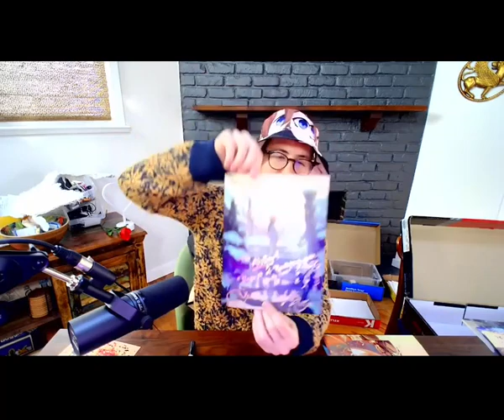Griffin Burns | Genshin Impact | Q&A and Autographs Part-2 (02-05-23)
Griffin Burns is an American voice actor and musician most known for his work in anime and video games. Some of his notable roles include Tartaglia. “Childe”  in Genshin Impact, Doppio in JoJo's Bizarre Adventure, Muichiro in Demon Slayer: Kimetsu no Yaiba, Akira Fudo in Devilman Crybaby, Colt Grice in Attack on Titan, Tadano in Aggretsuko, and Shalnark in Hunter × Hunter.